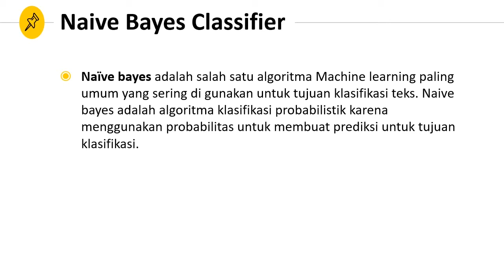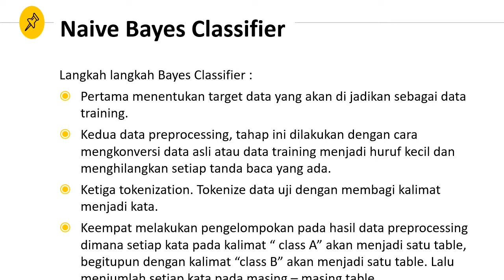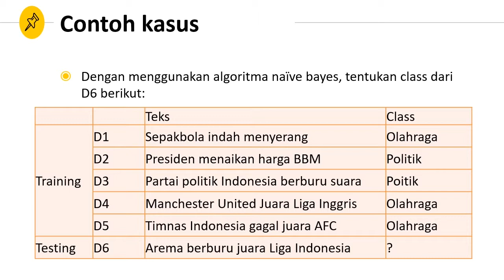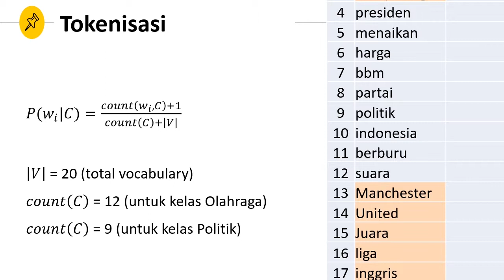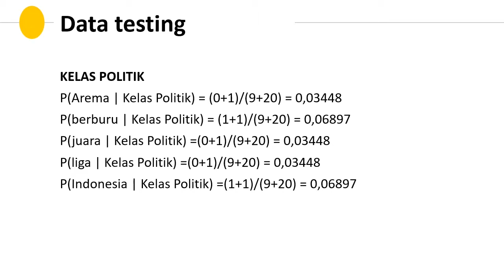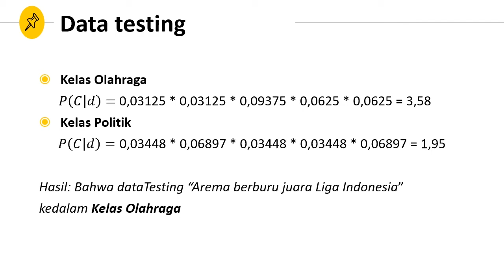Komputasi Kognitif Classification Naive Bayes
Tutorial Komputasi Kognitif Classification dengan Naive Bayes

Oleh :
Aditya Panca Putra (TI2B/02)
Daffa Tahta Akbar (TI2B/11)